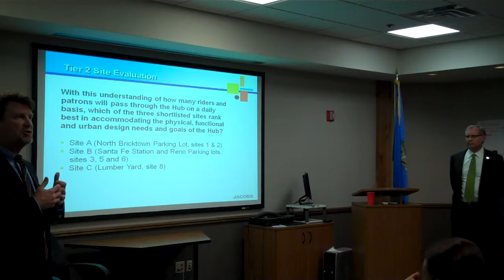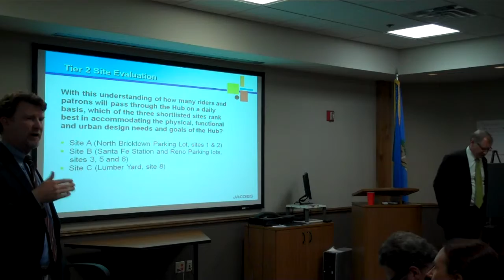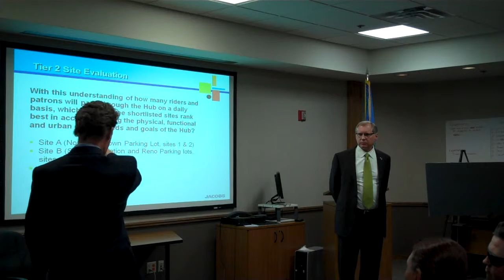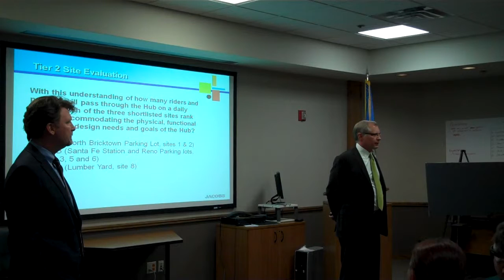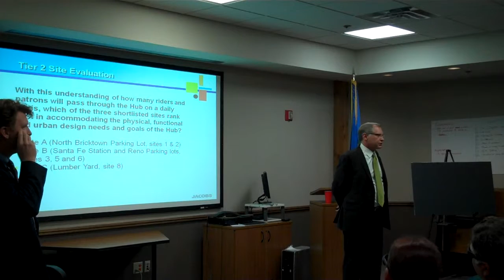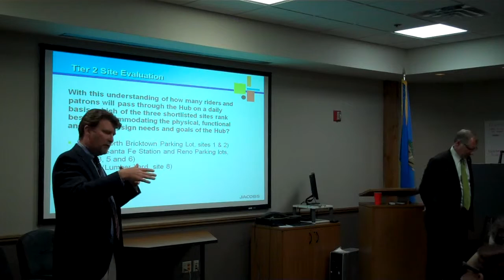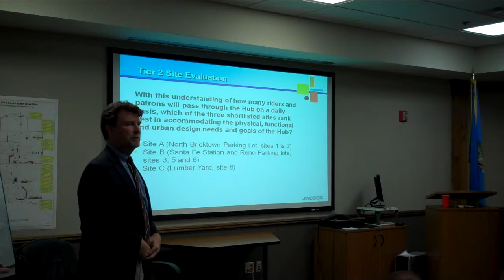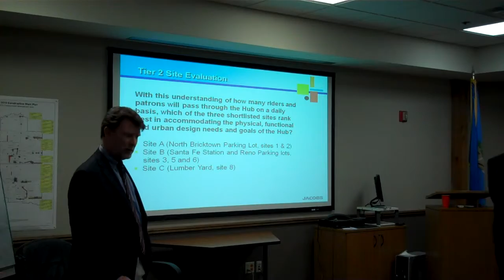Second Intermodal Hub Study Public Meeting, part 2 of 8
ACOG hosted the second public meeting of the Central Oklahoma Intermodal Hub Study on May 5, 2011. It was a long meeting, and the consultants with JACOBS introduced their final recommendation. This is part two of eight parts.